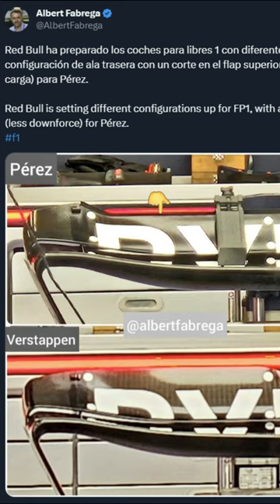Poprawki na GP Włoch - część 2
Podsumowanie listy poprawek, które zespoły przywiozły na Grand Prix Włoch!